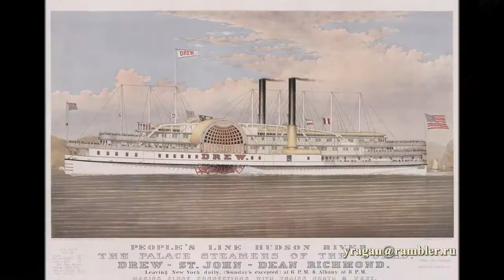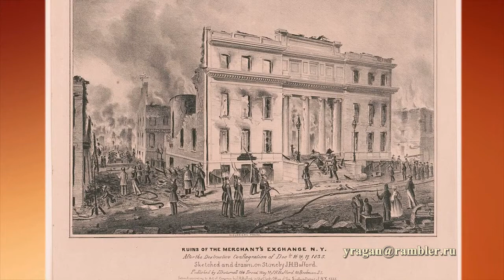Nathaniel Currier Натаниэль Курье